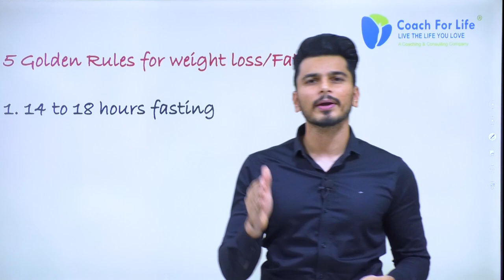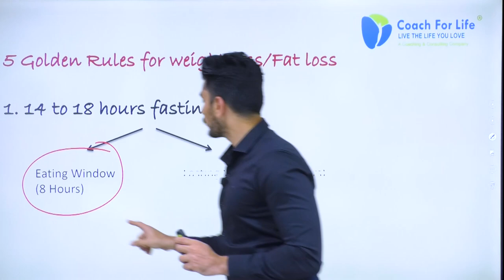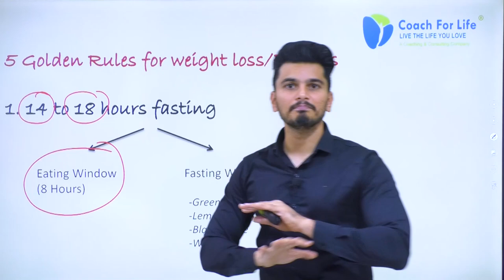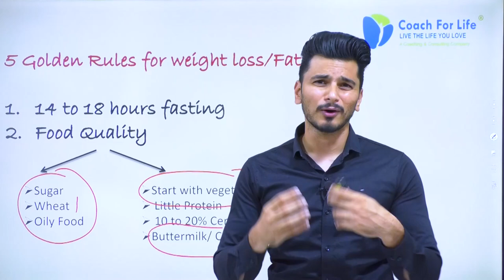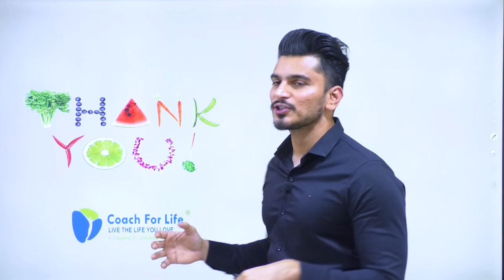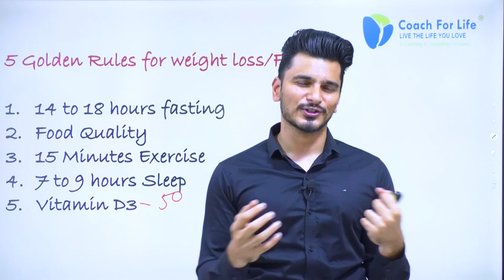How to Lose Fat? । Weight Lose Tips । 5 Effective Fat Lose Rules by Luv Patel healthcoach | EP - 1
Luv Patel was a man lost in the shadows, trapped within the confines of his own body. Since childhood, he had battled obesity, and as the years passed, his weight became an ever-growing burden.

For Luv, every day was a struggle against his own desires. Junk food had become a constant companion, offering temporary comfort in its tantalizing flavors. Exercise was a foreign concept, and his body suffered the consequences of his sedentary lifestyle. Smoking and irregular sleep further added to the chaos that defined his existence, purpose seemed distant and elusive.

Despite his apparent contentment in indulgence, deep down, Luv yearned for something more. He longed for a life filled with vitality, purpose, and meaningful connections.

One day he realized that he held the key to his own transformation, that he had the power to redefine his relationship with food, exercise, and self-care. In that moment, he made a choice—the choice to step out of the darkness and into the light.

The journey was not easy. Luv faced countless hurdles, battling his cravings, pushing his body past its comfort zone, and relearning how to nourish himself in a healthy way. But with each small step, he gained strength, both physically and mentally.

He rediscovered his passions and pursued them with newfound determination. Luv Patel became an inspiration to others who had struggled as he had. His story touched the hearts of those who felt trapped in their own unhealthy habits, giving them hope that change was possible. He shared his experiences, encouraging others to embrace self-love, self-discipline, and the courage to rewrite their own narratives.
From a man lost in the cycle of indulgence, Luv emerged as a beacon of transformation.

With his experience of over 6 years as being a Certified Nutritionist, he has trained over 90000+ clients to become the fittest version of themselves. Not only they got in the best shape of their lives but many of them also overcame injuries and health issues like Hypothyroid, Diabetes, High Cholesterol, PCOS, High Uric Acid, Low Testosterone & Hyper tension etc.

In this health workshop, you will learn,

✅ What is the right healthy lifestyle?
✅ How to lose weight & belly fat?
✅ How to overcome lifestyle diseases?
✅ What to eat & not to eat?
✅ About Water, Fat & Fasting.